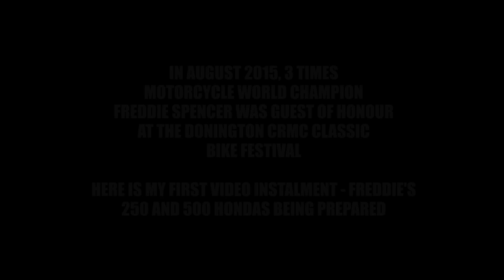DONINGTON CLASSIC FEST 2015: FREDDIE'S HONDAS BEING PREPARED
In what is the first instalment of a number of videos from the CRMC Donington Classic Festival 2015, here are Freddie Spencer's Hondas being warmed up prior to his appearance in the special legends parade.

Freddie rode both these machines during the weekend, one a 250cc machine, and the other the 500cc Honda Triple which Freddie famously won the 1983 500cc World Championship against an inspired Kenny Roberts on the VR Yamaha.  This was Honda's first 500cc (now renamed MotoGP) world championship title, and Freddie backed it up by winning both the 250 and 500 world championships in 1985, the first and only man who will ever achieve this!

Freddie won 27 GP's in a short career blighted by bizarre incidents and injuries, and some might say he did not achieve what many had expected given his complete and utter dominance of the sport whilst he was at his peak, but 3 world championships is nothing to be sneezed at, and in most enthusiasts view he is the most naturally gifted rider in the history of the sport, and the first man to visibly drift a GP motorcycle through the turns to help steer the bike, which is now commonplace.